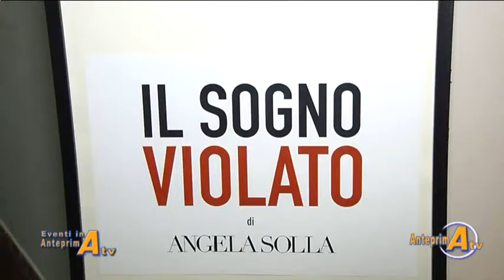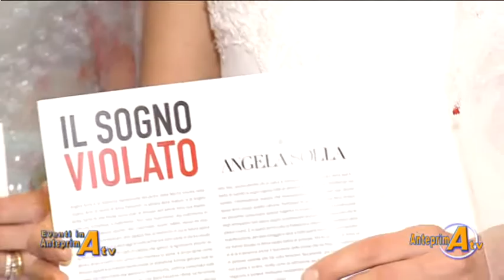ANGELA SOLLA -Istituto Antonio Ferraioli- -Napoli-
Insieme per il Territorio "IL Sogno Violato di Angela Solla"